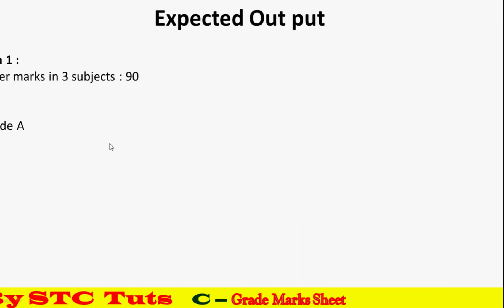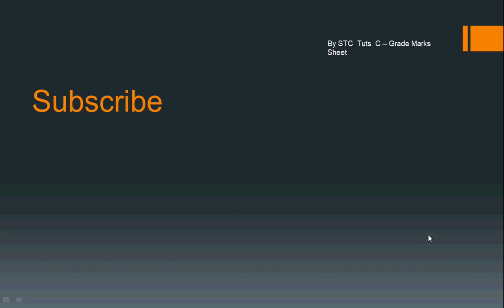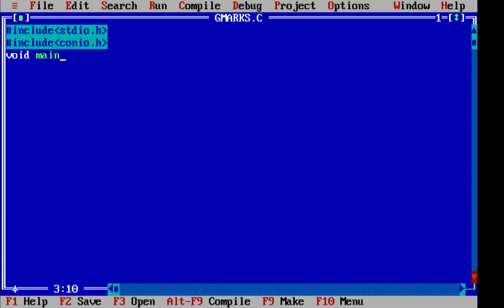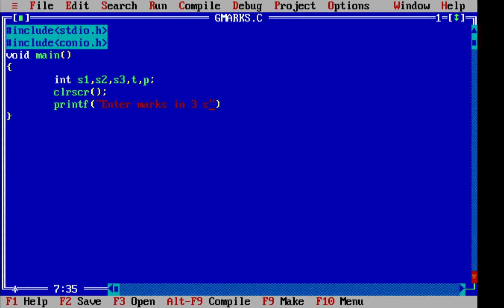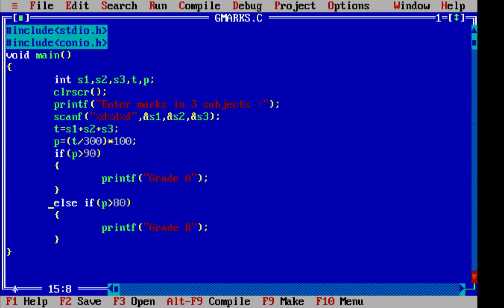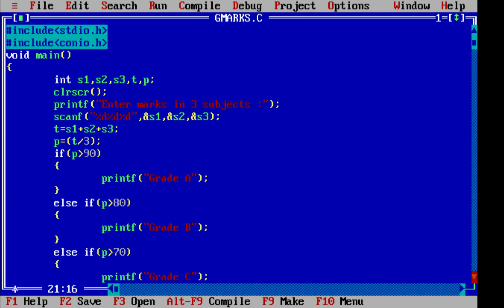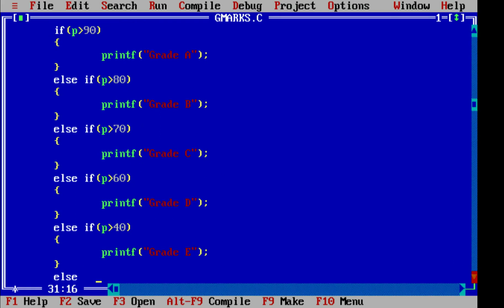Nested else if Example Grade Marks Sheet Program in C ( हिंदी में )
Watch Theory & Practical Classes
Theory Class      - 00:25
Practical Class   - 05:02
- For future reference :
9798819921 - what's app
                                               Video Details
Theory Class : Logic & Program of Grade Marks Sheet

Expected Out put

Run 1 :
Enter marks in 3 subjects : 90
93
94
Grade A

Run 2 :
Enter marks in 3 subjects : 80
83
84
Grade B

Run 3 :
Enter marks in 3 subjects : 70
73
74
Grade C

Run 4 :
Enter marks in 3 subjects : 60
63
64
Grade D

Practical Class : Take a live demo program on Grade Marks Sheet  in C Programming Language